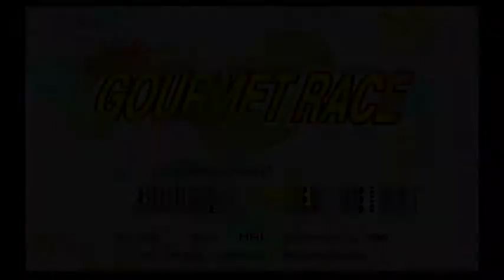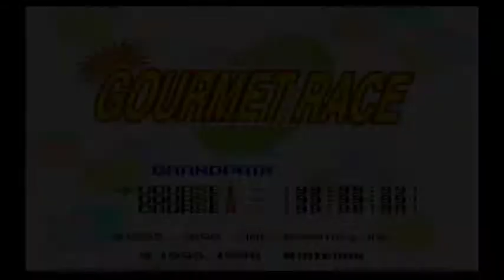Kirby Super Star Gourmet Race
King Dedede looks to get revenge after he was stopped from taking all the food from Dream Land!